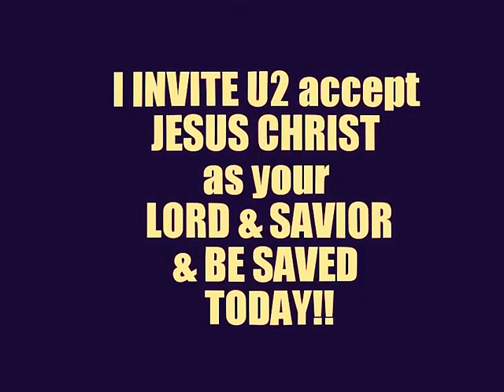9/2/17 THRILL 2c the NEWSBOYS for FREE @ HUNTINGTON BEACH ON A HOT SEPTEMBER SATURDAY !!!!! part 2